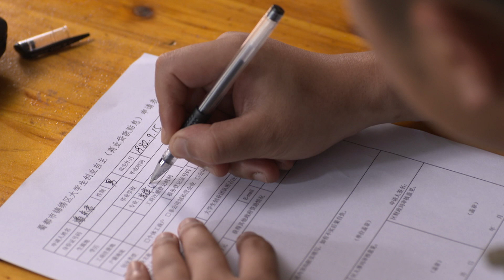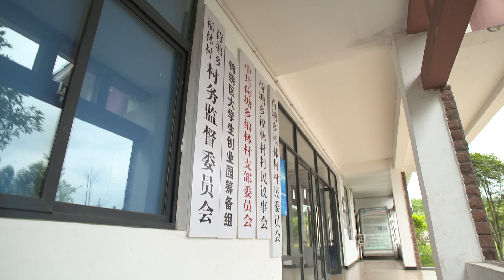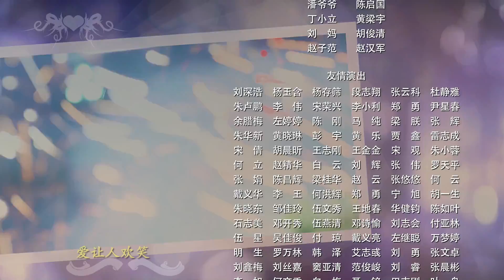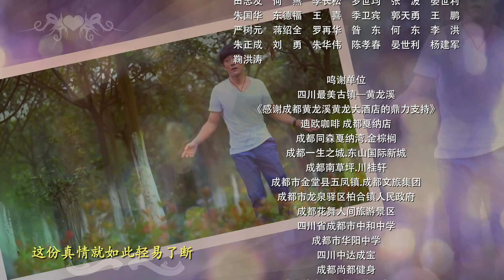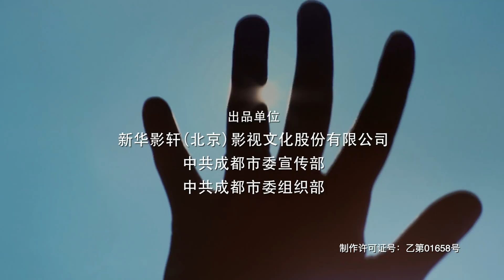《挺住！李波罗》第23集｜ 林雨申 姚芊羽 隋俊波 EP23【捷成华视偶像剧场】